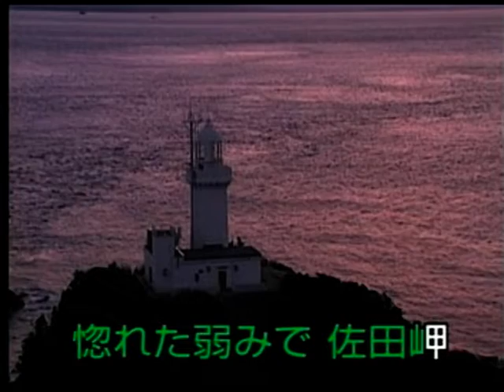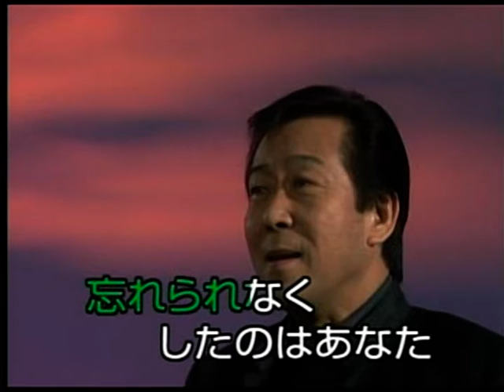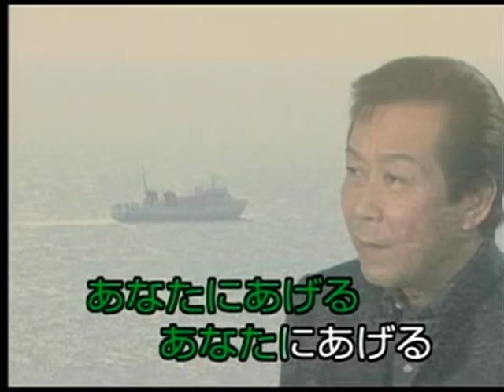佐田岬 越前二郎 カバー ㄚ VINSENT